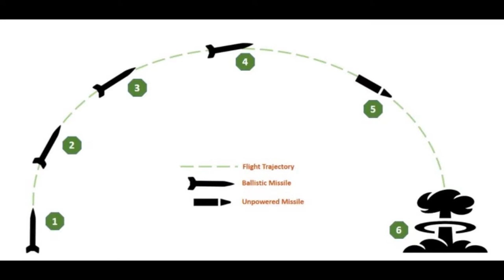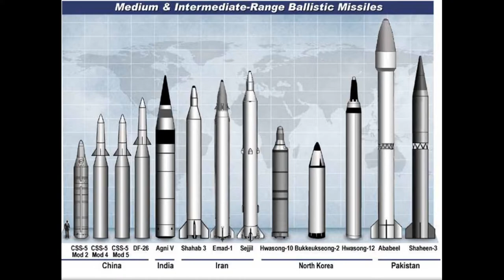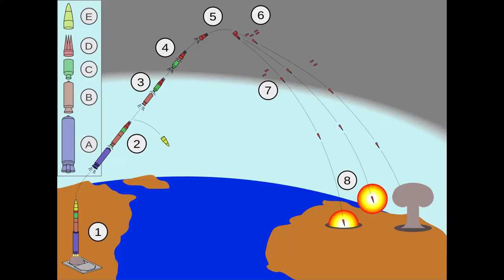What are Ballistic Missiles?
A brief description on ballistic missiles as defined by western scholars.

For daily news follow us on

Media Director, Content Manager -Danny Rumley
Media Analyst - Laura Cannon
Narration: Walden Wagner